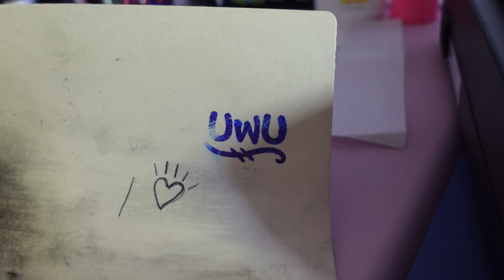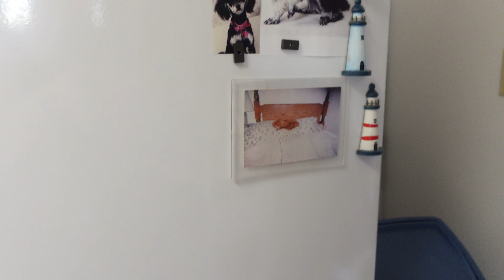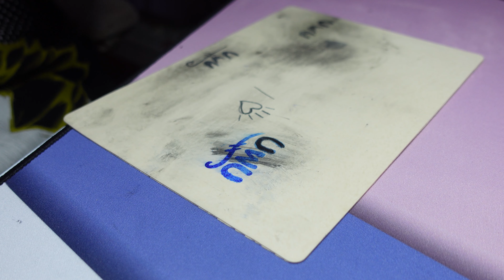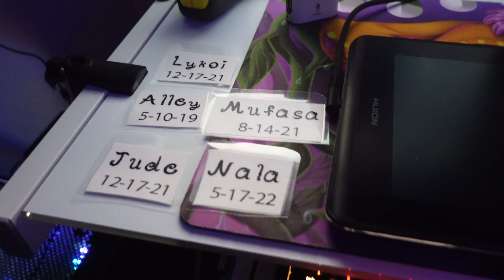UWU First Tattoo! | Vlog 148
Managed to do my first tattoo, and it turned out hella cute imo. Not perfect by any means, but I still love it!

✨ Tools used! ✨

*Ipad Pro 12.9" + Apple Pencil 2nd Gen
*OBS
*Adobe Premiere
*Clip Studio Paint
*Sony ZV-1